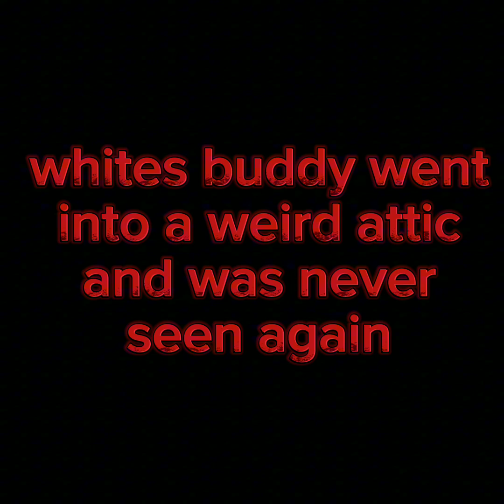THE BEAST IN THE BAYOU (gtag short film)